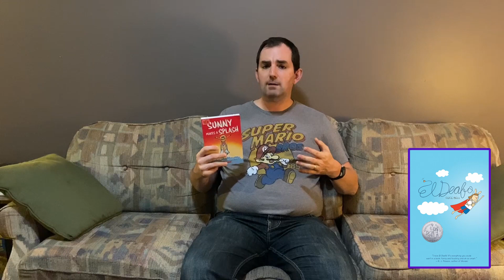Sunny Makes a Splash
Title: Sunny Makes a Splash
Author: Jennifer L. Holm and Matthew Holm
Publisher: Graphix
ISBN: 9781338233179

Please look for this book at your local public library!

I'm a children's librarian with over a dozen years of experience working in public libraries. If you enjoy my particular brand of nonsense, you can occasionally read more on my Twitter feed at: